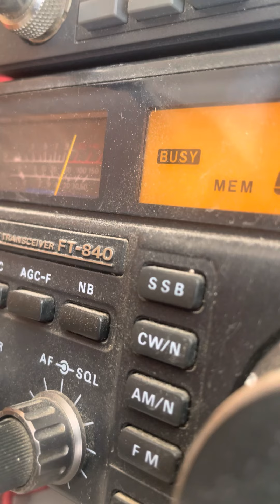Departement 45, Montargis (14VD066 / 14AC01 Éric)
Contact avec le département 45, Montargis